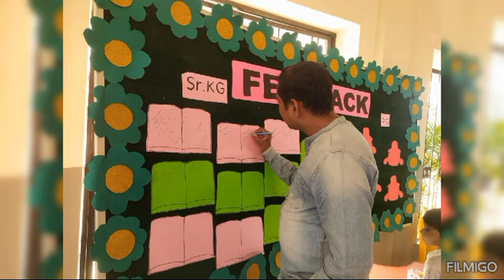Podar Prep Bramhapuri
Glimpse of parent's feedback Orientation program  at Podar Prep Bramhapuri

Glimpse of Sr.KG